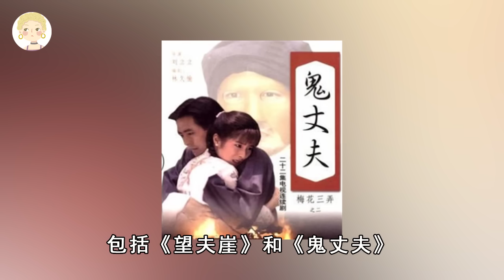8大瓊瑤美男今昔對比，有人成百億富豪有人終身癱瘓，還有人瘦到皮包骨認不出！一隻細細粒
整過容的8位天王巨星，所有人都割過雙眼皮，還有人動過鼻子，太讓人意想不到！

讓無數男人臉紅的三級片女星，香港夢露嫁進豪門當闊太，波霸艷星卻至今未婚

演過大反派的5位港星，因演技太好無人敢嫁，無兒無女去世無人送終太唏噓

表面光鮮亮麗，實際被親人害慘的明星，有人為父親還巨債，有人被母親賣給富豪

被妻子戴綠帽的港台男星，鐘鎮濤被章小蕙敗光家產後出軌，連天王黎明也曾被遭背叛！

未婚無子孤獨終老的女星，第一位身家過億無人敢娶，最後一位皈依佛門太唏噓

明明是大美女，卻非要整容成「僵屍臉」，不知道這些女星照鏡子的時候，有沒有後悔？

一隻細細粒 謝祖武 劉德凱 馬景濤 趙學煌 林瑞陽 秦祥林 秦漢 徐乃麟 瓊瑤 此作品爲原創，未經許可禁止轉載。對于侵犯版權行爲，將保留一切追訴權利。 內容均為本頻道製作，嚴禁搬運，版權侵權追究一切權利